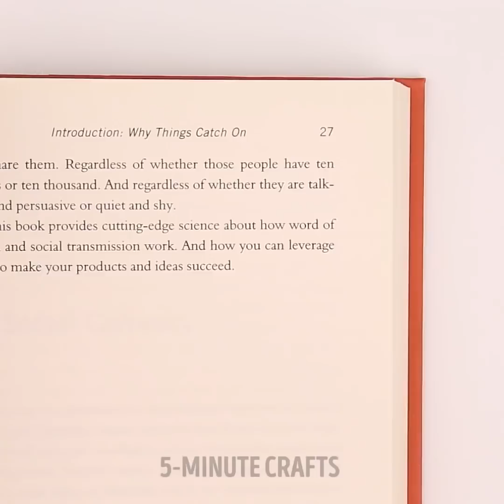32 TRUCOS GENIALES QUE SALVARÁN TU VIDA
¿QUIERES CONOCER ALGUNOS TRUCOS QUE SON MUY ÚTILES?
¿Quieres ahorrar más dinero en entretenimiento pero el gasto mensual consume todos tus ingresos?
¿O simplemente estás cansada de gastos mensuales incontrolados?
Afortunadamente, sabemos muchas maneras de devolver dinero a tus bolsillos haciendo algunas cosas simples en la casa.
¿Tienes muchas cosas rotas que quieres tirar? ¡Es mejor repararlas y dales una segunda vida! Descubre de muchas maneras cómo reparar las cosas con tus propias manos.
¡No gastes mucho dinero en cosas nuevas porque te mostraremos unos trucos geniales para reutilizar tus cosas viejas en casa!
Por lo general, pasamos mucho tiempo limpiando el cepillo y realmente odiamos este proceso. ¡Pero ya no es un problema! Coloca una toallita húmeda sobre tu cepillo y la limpieza tomará unos segundos. Además, ayuda a deshacerte de la estática de la que estamos cansadas.
Usa una botella de champú vacía para almacenar cosas diferentes.
Crea un útil organizador de gavetas con bandejas de huevos, moldes de silicona y bandejas para hornear.
Transforma un contenedor de lápiz labial vacío en un kit de costura.
La pasta de dientes no solo puede limpiar tus dientes, sino que también puede limpiar tu plancha y tener formas inesperadas de usarla. Verás muchos fantásticos trucos con este económico limpiador de magia. Apuesto a que no sabías que podrías usar coca cola para limpiar. Mezcla coca cola y pasta de dientes para limpiar tu baño. Además, podrías limpiar tu grifo con pasta de dientes.
Te encantarán por completo nuestros trucos de clips de carpetas ya que puedes usarlos para varias cosas: para organizar tu ropa, cables, servir como soporte para teléfono y mucho más.
Seguramente, te enfrentaste al problema de querer usar un top de espalda angosta pero no tienes el sujetador correcto. ¡Solo debes usar un clip para papel! Simplemente úsalo para conectar las dos correas en la parte posterior entre los omóplatos. ¡Compartimos más trucos de clips que son muy útiles!
Echa un vistazo a cómo organizar el escritorio, horquillas para el pelo, cables, tarjetas de memoria y alfileres de seguridad con la ayuda de Tic Tac.
¿No sabes dónde esconder tu dinero ahorrado mientras viajas? Tu cepillo para el pelo, lápiz labial o incluso pastillaS de jabón se pueden usar como un lugar seguro cuando viajes y disfrutes de nuevos países.
¿Conoces algún truco para ahorrar? ¡Por favor comparte tus métodos de ahorrar dinero en los comentarios!
MARCAS DE TIEMPO:
00:47 Organizador de calcetines
03:12 Truco de pasta de dientes
06:17 Soporte de teléfono de clip de carpeta
06:32 Organiza tus cables
09:21 Sacapuntas tic tac

11:53 Trucos de dinero para viajeros